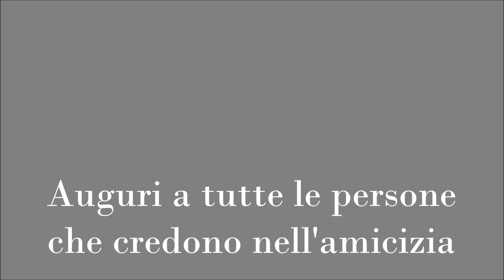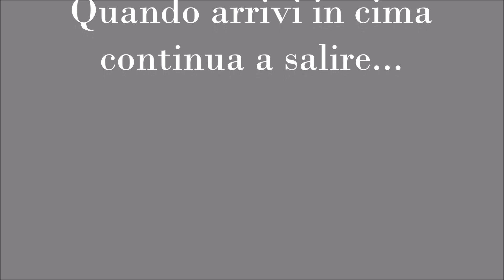Alpinismo 2023 -avventure e Amici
Una carrellata delle vie che ho salito nel 2023, dedicata a tutti gli amici con cui ho condiviso queste bellissime avventure.
Grazie!
Quando arrivi in cima continua a salire...